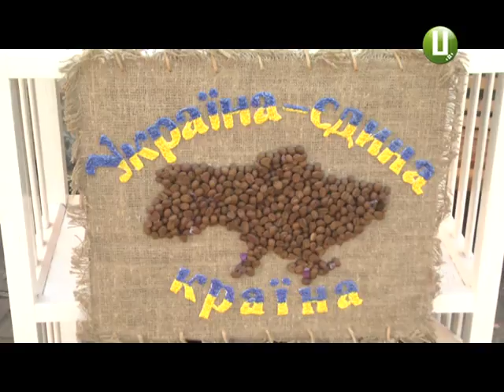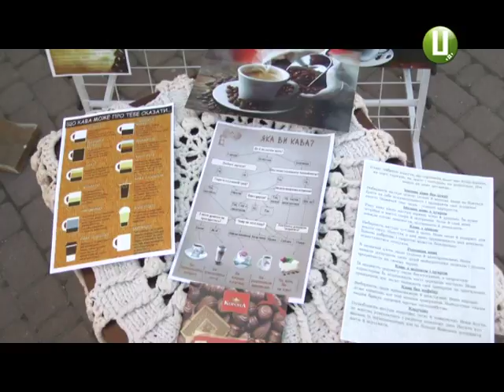Фестиваль кави, або чому Кам'янець Подільський перша кавова столиця Європи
На філіжанку кави до Кам’янця-Подільського. У місті над Смотричем вчергове вирує фестиваль цього запашного напою. Традиція ж вживання кави у Кам’янці-Подільському з’явилась ще у далекому 1672 році. Тож Кам’янець поправу кавова столиця України.